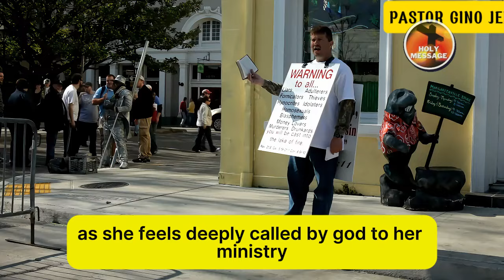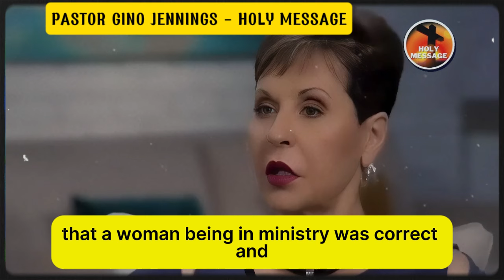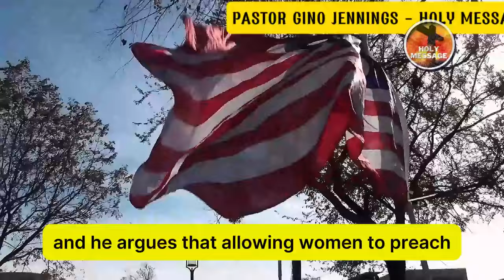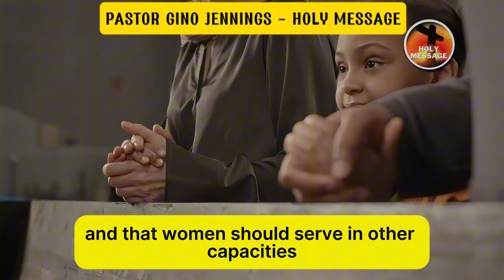Joyce Meyer BREAKS SILENCE on Gino Jennings' Accusation of Pride!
Joyce Meyer firmly defended her belief that she was called by God to preach the gospel, despite Gino Jennings’ repeated claims that women are not divinely appointed to such roles. In a passionate response, Meyer asserted her unwavering commitment to her calling, undeterred by criticism. She explained that her mission is not based on human judgment but on a profound personal encounter where she felt God speak directly to her heart, affirming her purpose to share His word. Meyer stands resolute, convinced that her path is guided by divine intent rather than societal expectations.